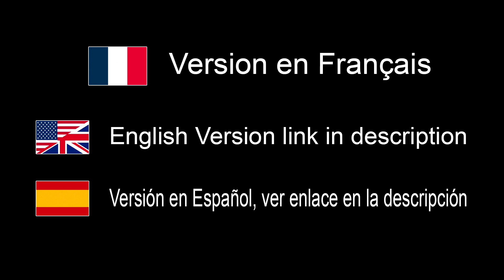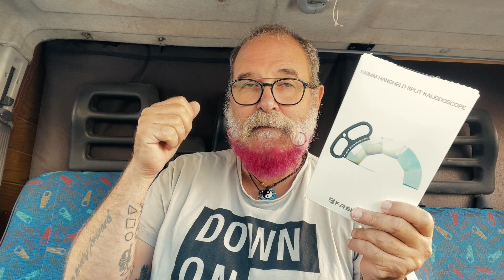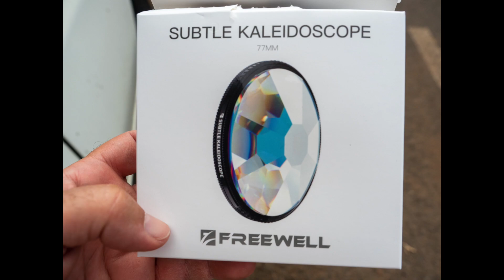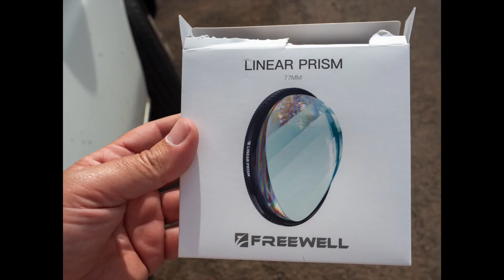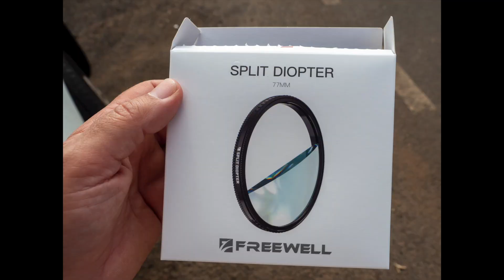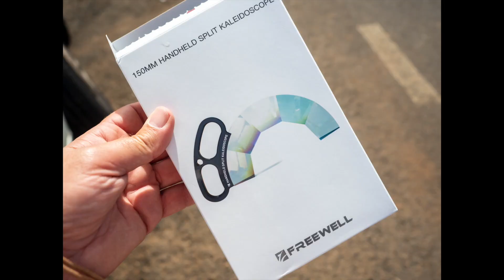Essai des Filtres Prismes de Freewell - EN FRANÇAIS